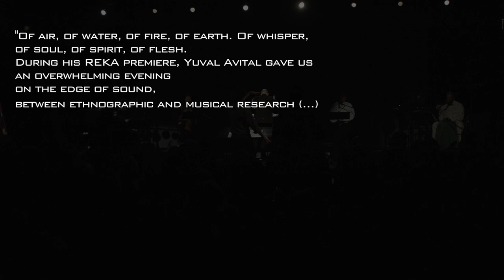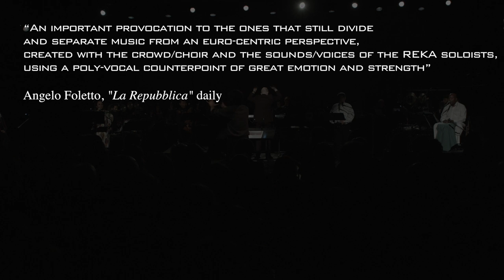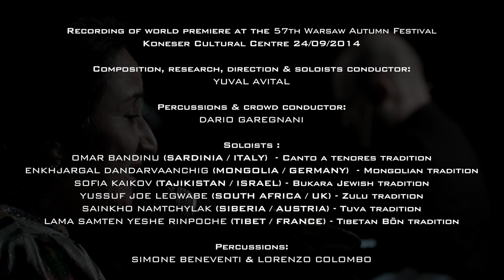REKA by Yuval Avital premiere at Warsaw Autumn Festival 2014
REKA by Yuval Avital - Massive sonic work n.4 for six traditional singers, two percussions and a Crowd of hundreds of voices.
Video Clip of Warsaw Autumn Festival World Premiere, 24 September 2014.

Composition, research, direction & soloists conductor:
YUVAL AVITAL

Percussions & Crowd conductor:
Dario Garegnani

Soloists :
OMAR BANDINU (SARDINIA / ITALY)   -  Canto a tenores tradition
ENKHJARGAL DANDARVAANCHIG  (MONGOLIA / GERMANY)   - Mongolian tradition
SOFIA KKAIKOV (TAJIKISTAN / ISRAEL)  - Bukara Jewish tradition
YUSSUF JOE LEGWABE (SOUTH AFRICA / UK) - Zulu tradition
SAINKHO NAMTCHYLAK (SIBERIA / AUSTRIA) - Tuva tradition
LAMA SAMTEN YESHE RINPOCHE (TIBET / FRANCE)  - Tibetan Bön tradition

Percussions:

Simone Beneventi & Lorenzo Colombo